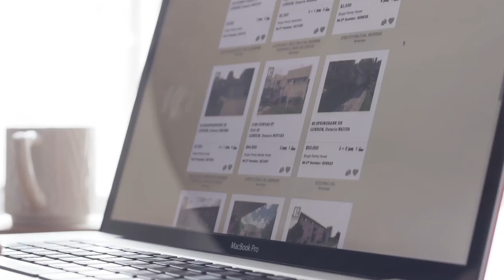Program "YAQEEN" with AGHA MINHAJ - Ep 06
YAQEEN is an Islamic spiritual program that is designed to educate and inspire viewers about the teachings and practices of Islam. This program usually feature Islamic scholars, imams, and religious leaders who share their knowledge and insights about Islam and its practices.

These programs may cover a wide range of topics related to Islam, such as the Quran, Hadith, Islamic history, Islamic rituals, and Islamic values. They may also provide guidance and advice on how to lead a spiritually fulfilling life according to Islamic principles.

Islamic spiritual programs are aimed at Muslims who want to deepen their understanding of Islam, but they may also be of interest to non-Muslims who are curious about the Islamic faith. These programs may be broadcasted during special Islamic occasions or events such as Ramadan, Hajj, or Eid al-Fitr.

Overall, Islamic spiritual programs can be a great resource for those seeking to learn more about Islam and its teachings, and they can be a source of inspiration and guidance for those looking to strengthen their faith and spirituality.